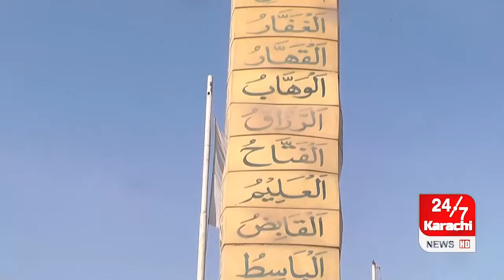Election 2024!Public Voting!which Political party win the Election?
Election2024